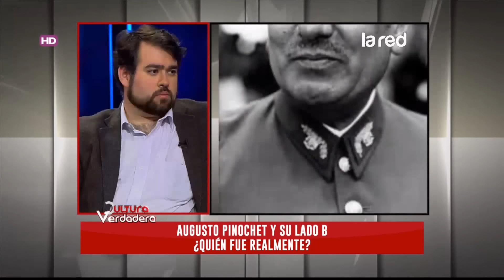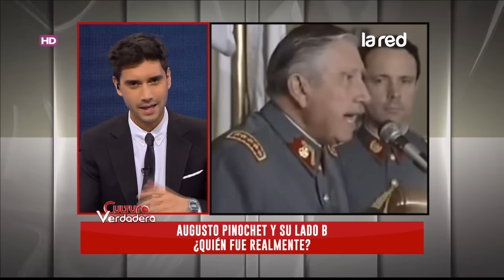La "estrecha" relación de Carlos Prats con Augusto Pinochet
En el panel se armó un gran debate acerca de este tema. ¡No te pierdas el video!